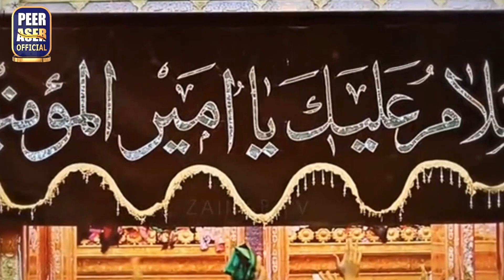Manzar Fizaye Dahar Mein Sara Ali Ka Hai || Hafiz Abdul Qadir noshahi || Best Manqabat 2023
Peer Aser Official
Peer Aser Official is an Islamic media production Company working in pakistan. We are having live recorded base content including catalog of Hamds / Naats / Kalams  / Nasheed and Qawwali.